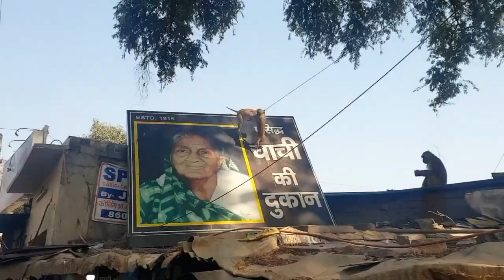Achanak Police Wale Ne Neha Ko Rok Diya !! banaras kaasi gangaaarti !! Vlog No 255